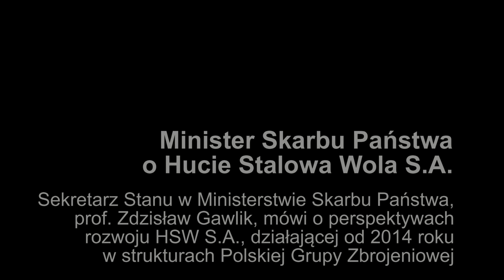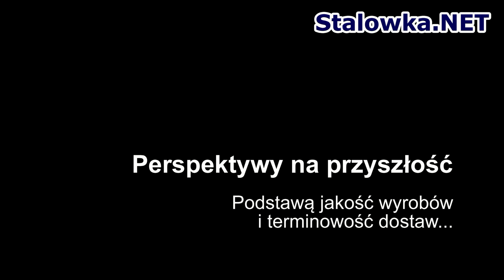Minister Skarbu Państwa o Hucie Stalowa Wola S.A.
Sekretarz Stanu w Ministerstwie Skarbu Państwa, prof. Zdzisław Gawlik, mówi o perspektywach rozwoju HSW S.A., działającej od 2014 roku w strukturach Polskiej Grupy Zbrojeniowej.